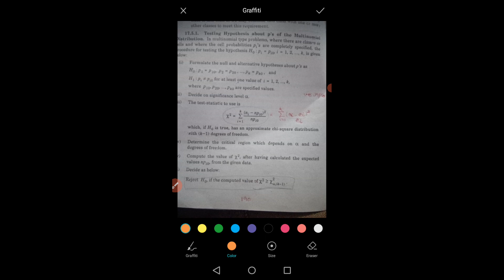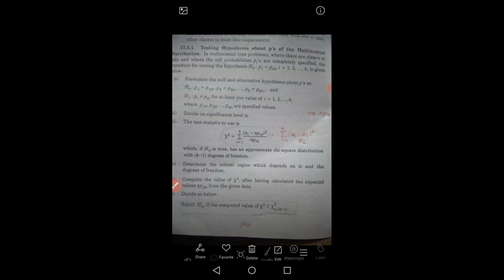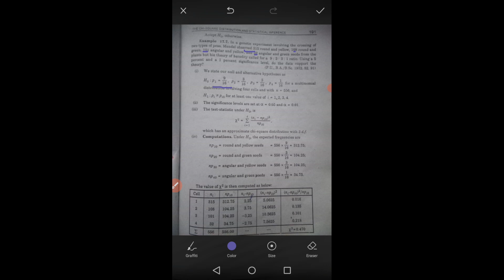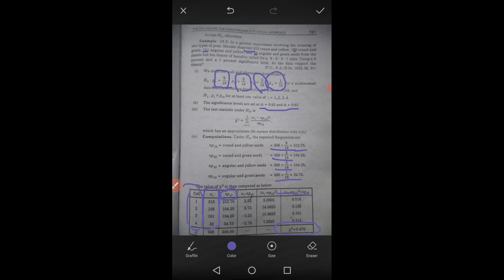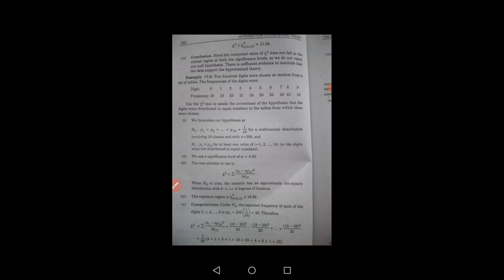Statistics 4th year:Chi square test about p's of multinomial distribution